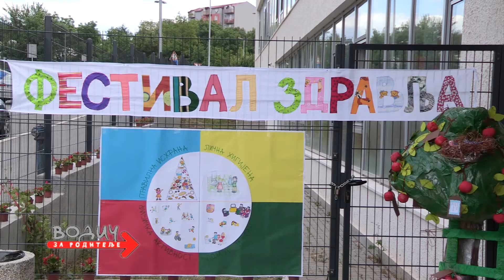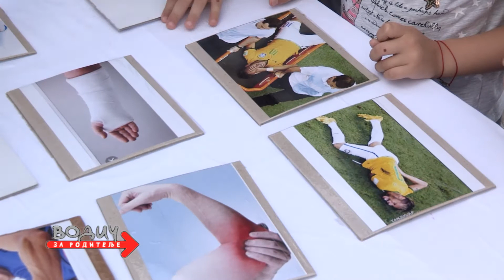Festival zdravlja u PU Voždovac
Festival zdravlja u PU Voždovac, prilog iz 897. emisije Vodič za roditelje

U organizaciji Predškolske ustanove „Čika Jova Zmaj“, zajedno sa Gradskom opštinom Voždovac, treći put je održan Festival zdravlja za sve voždovačke predškolce u vrtiću „Mala sirena“ u naselju Stepa Stepanović. Ovogodišnja tema festivala bila je „Povrede, kako se čuvati i šta uraditi ako se dogode”. U organizaciji događaja i pripremi edukativnih štandova i radionica učestvovali su vaspitači, medicinske sestre, nutricionisti i drugi stručni saradnici. Deca su na festivalu kroz društvene igre, saobraćajne poligone, mini ordinacije i predstave imala priliku da nauče mnogo o očuvanju svog zdravlja.

Lidija Hutović- direktorka PU Čika Jova Zmaj, Voždovac
Nevenka Veličković- direktorka DZ Voždovac
Tatjana Životić- medicinska sestra vaspitač, rukovodilac jaslica "Leptirić", PU Čika Jova Zmaj, Voždovac
dr spec Milan Kuljača- roditelj